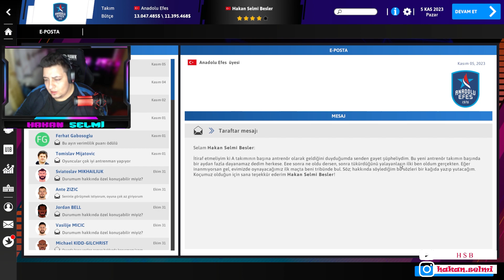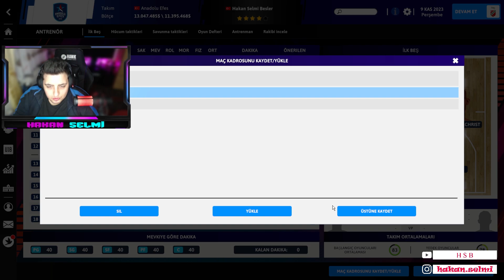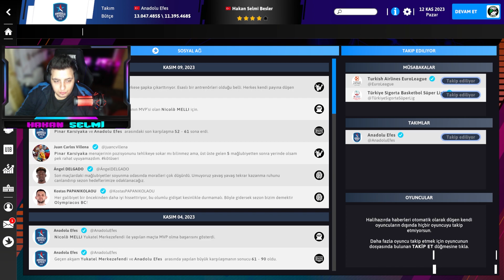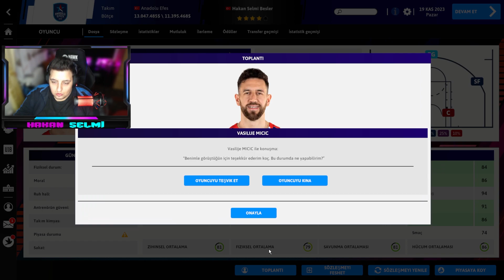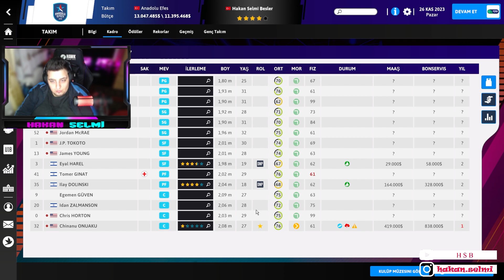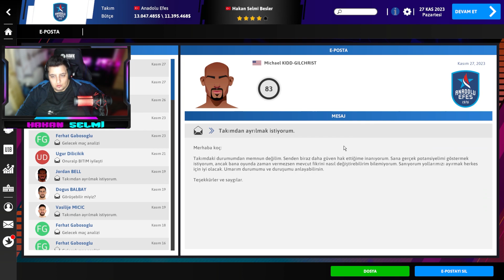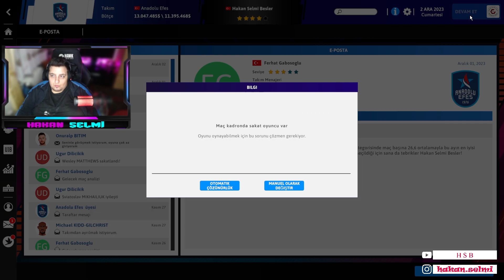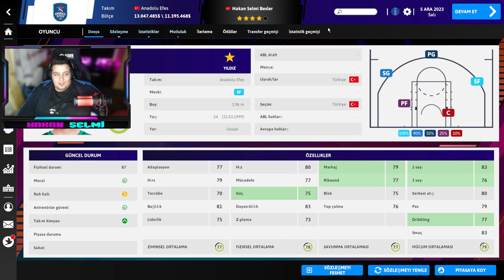SEZONA MÜTHİŞ BAŞLANGIÇ!! - ANADOLU EFES KARİYERİ - TÜRKÇE - INTERNATİONAL BASKETBALL MANAGER 23 #12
Merhabalar Ben Hakan Selmi , International Basketball Manager 23, Avrupa basketbolunu temel alan bir basketbol menajerliği oyunu. İki boyutlu maç motoruna sahip yapımda Basketbol Süper Ligi, Euroleague ve daha birçok lig lisanslı olarak yer alıyor.

Merhaba , Ben Hakan Selmi. Kanalımda; Futbol, Basketbol ve Menajerlik oyunları oynuyorum. Modlu menajerlik oyunları, takımları yeniden yapılandırma, eğlenceli spor oyunları bu kanalda sizlerle olacak.
 Spor Oyunlarının yanı sıra , Fubol Oyunları , Basketbol Oyunları , Menajerlik Oyunları , Birbirinden ilginç kariyer oyunlarıyla, Spor Yapım Oyunların Videolarını , Bu Kanalda İzleyebilirsiniz. Oyun Videolarında Aradığınız Şey Eğlenceyse Doğru Adrestesiniz.